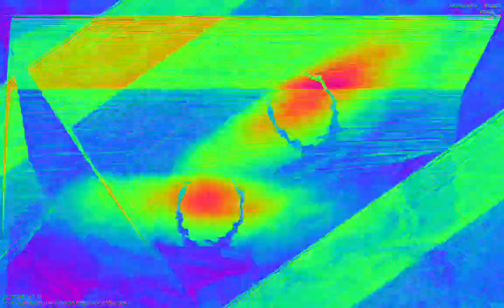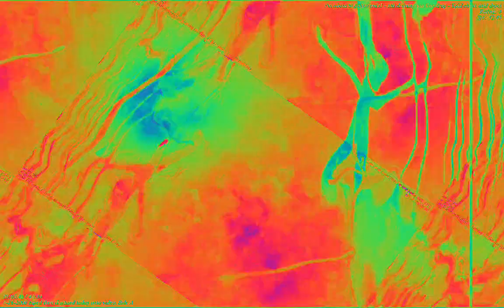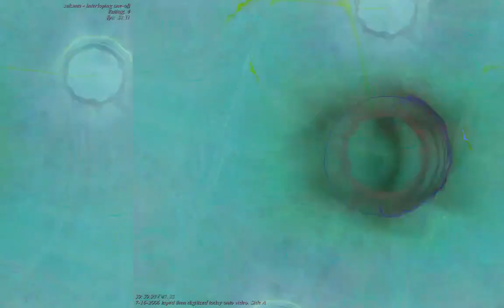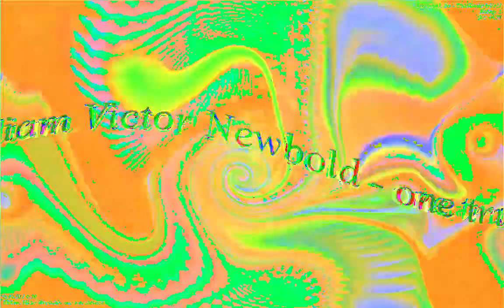[EPILEPSY WARNING] Movie 23 02 08 09h48m42s *Photosensitivity Warning*